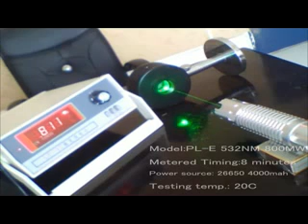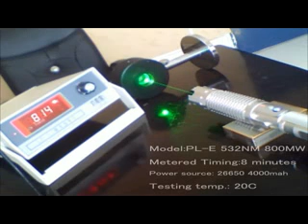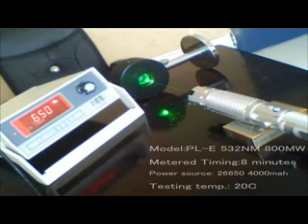Metering PL-E 800mW 532nm laser for 8 Mins at 20℃, Powered by a 26650 4000mah